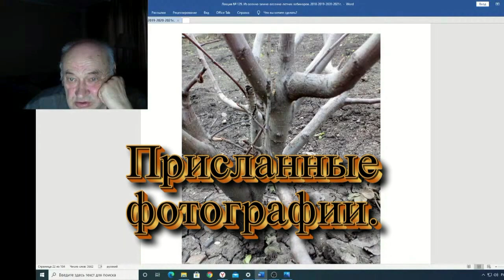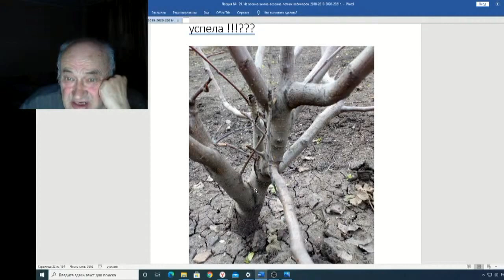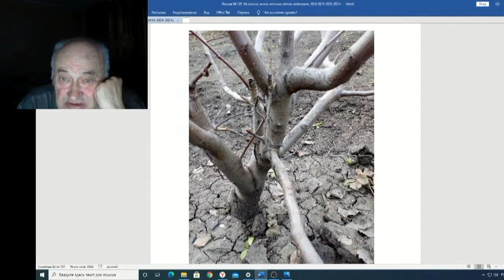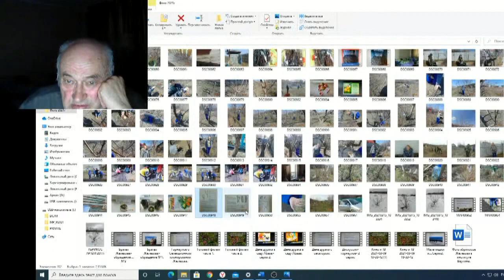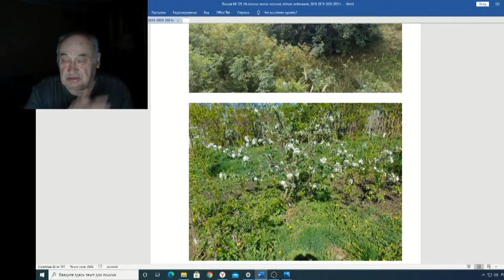Железов Валерий Вебинар 129 ч 5 Присланные фотографии